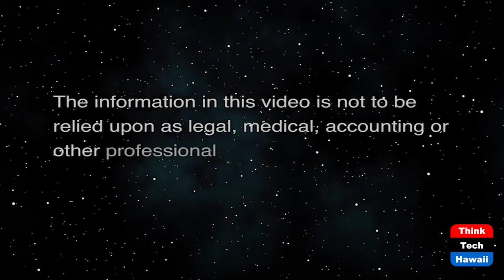Cybersecurity Champion: Michael Cardenas (Military In Hawaii)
Cyber Ready Hawaii.  The host for this show is Jay Fidell.  The guests are Jill Tokuda and Michael Cardenas.

Michael Cardenas and Jill Tokuda join Military in Hawaii to talk about the Cyber Ready Hawaii program in recognition of October being Cybersecurity Awareness Month.

Cyber Ready Hawaii is a free program designed to train entry level aspiring cybersecurity professionals to lead and support Hawaii’s small to medium-sized businesses and nonprofits (SME) through a cyber readiness program that focuses on cybersecurity hygiene and basic safeguarding measures required to meet federal contracting requirements.

Cyber Ready Hawaii is funded through a grant from the Hawaii Department of Business, Economic Development & Tourism, and developed with our national Partner the Cyber Readiness Institute (CRI).